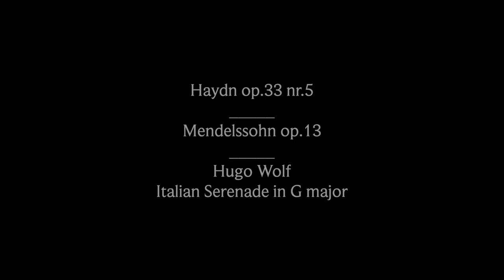15 05 21 Haydn Promo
Teaser Trailer for our second concert in Gelterkinden, 15. May 2021.

Vincent Brunel,
Inès Morin
Caroline Vischer
Domitille Jordan